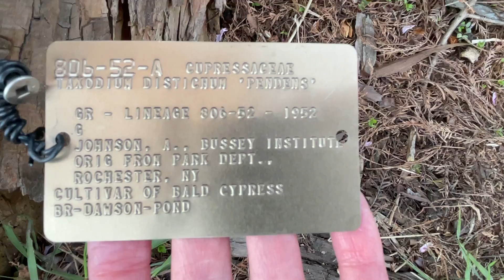Сакуры в цвету - Sakura -6- Arnold Arboretum - 15-April-2022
(1080p HD; Cнято в дендрарии Арнольда на участке Розовоцветных (Bradley Rosaceous Collection) -- цветущие сакуры в средней части участка у пруда Dawson Pond, недалеко от входа Forest Hill Gate -- 15 апреля 2022 -- одно из видео.
~Бело-цветущее дерево с широкой кроной, стоящее посередине участка особняком -- это Prunus serrulata 'Washi-no-o' == Вишня мелкопильчатая сорта 'Washi-no-o' (номер 119-96*A), посажена в 1996 г.
Prunus serrulata 'Washi-no-o' (id 119-96*A, 26-March-1996, DBH*=56.3cm Tree Fair, BR-16-SW)
 * обхват ствола на ур. груди человека средн. роста
"'Васи-но-о' ('хвост орла'). Древняя сатодзакура (яп. 'сельская вишня'), известная с 17 в. своими ароматными, широко раскрывающимися чисто-белыми цветками с большими лепестками с неровными краями (отсюда и название)."
~Ближе к пруду, 3 розовоцветные сакуры - это представители самого северного из всех видов сакур:
Prunus sargentii  == Вишня сахалинская (синоним Вишня Саржента).
Причём, два дерева из трёх являются вариантом 'Columnaris':
Prunus sargentii 'Columnaris' (отличается тем, что в молодом возрасте крона более колоновидная, а потом становится вазообразной).
Вот инфо по каждой из этих вишен Саржента:
Prunus sargentii 'Columnaris' (id 931-51*A, 24-August-1951, DBH=55.7cm Tree Fair, BR-16-SW)
Prunus sargentii 'Columnaris' (id 931-51*B, 24-August-1951, DBH=82.3cm Tree Fair, BR-16-SW)
((~ Голые пока деревья ближе к пруду, по ходу к третьей вишне Саржента:
    Prunus maximowiczii == Miyama Cherry (id 218-94*B,, 11-April-1994, DBH=41.4,cm Fair, BR-DAWSON-POND)
    Prunus nigra == Canada Plum, Canadian Plum (id 218-94*B,, 27-Dec-1974, DBH=27.1cm Alive, BR-DAWSON-POND)
Prunus sargentii (id 583-89*A, 05-July-1989, DBH=64.2cm Tree Fair, BR-DAWSON-POND)
   (В отдалении на клумбе виден бело-цветущий куст - это одна из спирей.)
Во 2-ой части видео:
   Мощное дерево с необыч. корнями - это Taxodium distichum 'Pendens', 1952 г посадки.
Taxodium distichum 'Pendens' == Cultivar of Bald Cypress (id 806-52*A, 22-April-1952, DBH*=79.5cm Good, BR-DAWSON-POND)
(Варианты названий вида Taxodium distichum == Bald Cypress == Болотный кипарис обыкновенный == Таксодий двурядный == Тисовик.  Ниже - см. интересные сведения о дереве вида Taxodium distichum.) " 'Pendens' — это плакучая пирамидальная форма, напоминающая видовые растения, за искл. почти горизонт. ветвей, покрытых свисающими кончиками и тонкими свисающими веточками."
   Rhododendron vaseyi == Pinkshell Azalea == Рододе́ндрон Вазея (id 460-70*MASS, 13-April-1970, Shrub, Excellent, BR-DAWSON-POND)
   ~приблизила дерево на другом берегу пруда:
  Metasequoia glyptostroboides == Dawn Redwood (id 462-93*A, 16-May-1993, DBH*=75.7cm Tree Excellent, BR-DAWSON-POND)
Русскояз. названия: Метасеквойя глиптостробусовая, Метасеквойя глиптостробовидная, Метасеквойя глиптостробоидная, Метасеквойя китайская, Метасеквойя рассечённошишечная.
~~Подробнее о виде Taxodium distichum :
"Болотный кипарис обыкновенный – хвойное листопадное реликтовое дерево до 36 м высотой и толщиной ствола до 5 м. Живёт более 2000 лет. Тисовик лишь обликом хвои имеет сходство с тисами, а настоящим кипарисам является дальним родственником. Он больше всего похож на метасеквойю, отличаясь от неё более короткой (в 1,5 р) и более узкой (в 2 р) хвоей, несимметричным расположением хвои (двурядно и спирально) и молодых побегов, в то время как у метасеквойи хвоя и побеги растут попарно. К тому же половозрелые таксодии на влаж. почвах отращивают на верхних боковых корнях, ближайших к поверх-ти,  дыхательные корни (притуплённые выросты, состоящие из очень лёгкой губчатой древесины) – пневматофоры, чего нет у метасеквойи. Обычно пневматофоры вырастают до 1-2 м. Интересно, что древесину тисовика называют «вечной» (поскольку дерево необычайно влаголюбиво, то, для выживания, древесине пришлось обрести большую стойкость к гниению). Этот реликт, Болотный кипарис, оказывается, "американец"!  Естественный ареал -- от юго-востока Нью-Джерси на юг до Флориды, на запад до Восточного Техаса и ю-в Оклахомы, а также вглубь страны вверх по реке Миссисипи. Древние леса Болотного кипариса, некоторым из которых более 1700 лет, когда-то доминировали над болотами на юго-востоке США. ... Этот вид также можно найти за пределами его естественного ареала, в штатах Нью-Йорк и Пенсильвания. Самые большие сохранившиеся старовозрастные насаждения находятся в заповеднике Corkscrew Swamp Sanctuary, недалеко от Неаполя, штат Флорида, и в урочище Три сестры вдоль реки Блэк-Ривер в восточ. части Сев. Каролины. Про не-Америку: болотный кипарис сейчас широко распространён в парках Зап. Европы (был завезён в середине XVII в), есть в Белоруси, в Украине, в Крыму, на юге России, на Кавказе и в странах Сред. Азии. После метасеквойи, тисовик двурядный – это самый закалённый представитель Таксодиевых (Cupressaceae) -- выносит морозы до −30 °C." (источники: procvetok.com и Википедия)
IMG_5565